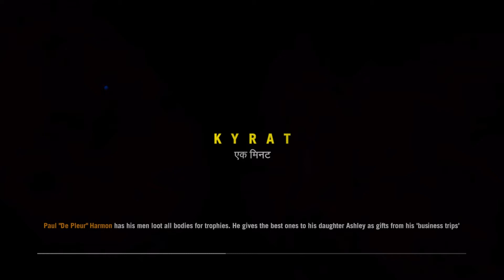Let's Play Far Cry 4 - Episode 11 - Towers and Trouble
High into the mountains, a young man seeks to lay his mother's ashes to rest in their home country, only to be interrupted when a mad man seeks you out for some unknown reason.

Another great adventure in the vast landscapes of the Far Cry series.